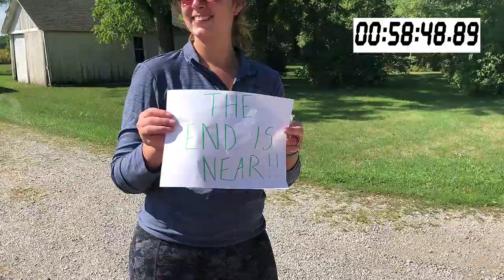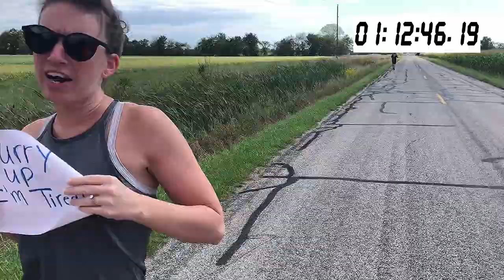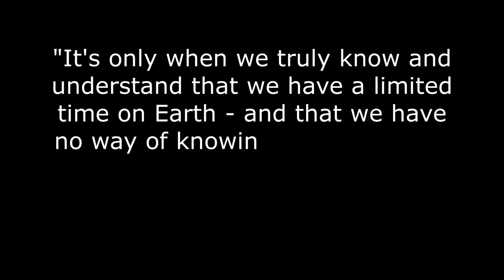COMPLETING A HALF MARATHON IN 90 MINUTES || New Personal Record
Completing a half marathon in 90 minutes for a new personal record during the 2020 Virtual Dexter Ann Arbor Half Marathon.

I actually trained this year and beat my previous PR by 18:20.

Take care!